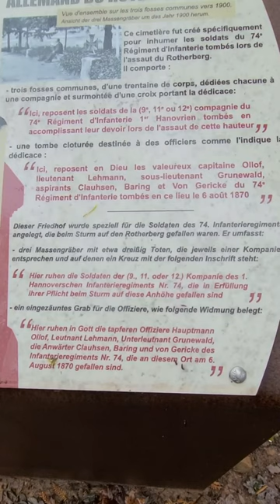Deutscher Soldatenfriedhof in Spicheren 1870/1871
Hier liegt das  74.Infantrieregiment aus Hannover, was bei der Erstürmung auf den Rotherberg bei Spichern, am 8. August 1870 gefallen war.

Die Frau auf dem Bild ist Katharine Weissgerber. Auch sie wurde als eine von zwei Zivilisten auf dem Ehrental-Friedhof begraben. Weil sie sich während der Schlacht, um die Verletzten auf dem Schlachtfeld kümmerte.